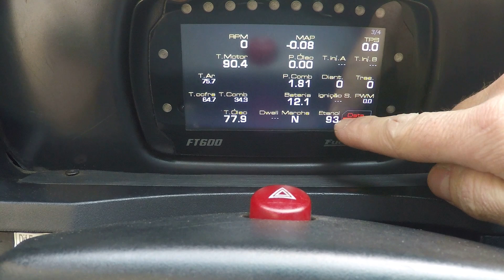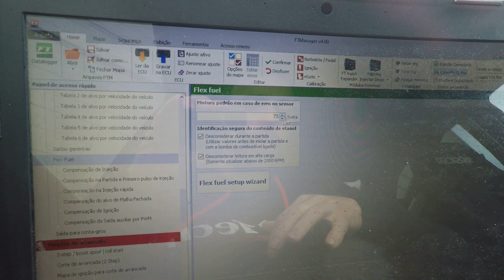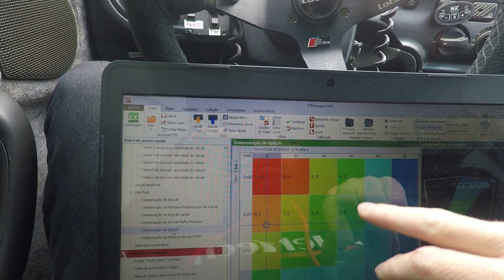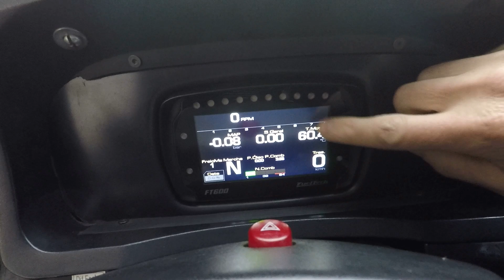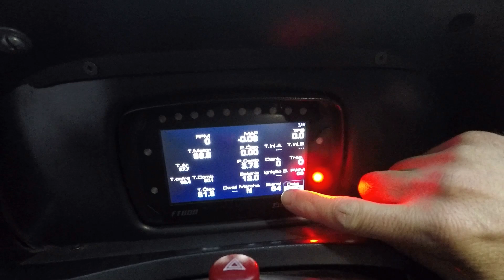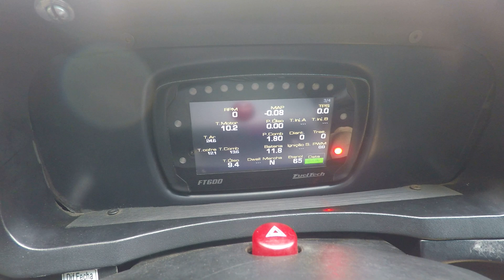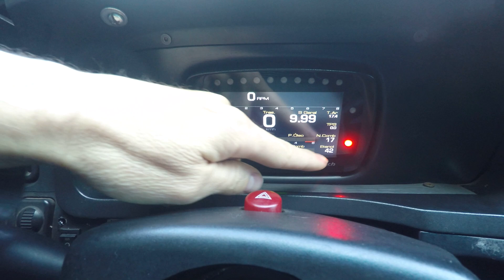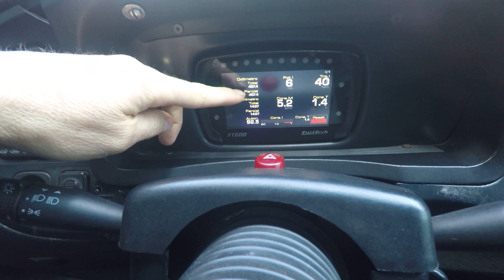Calibração do sensor FLEX na FT600! Funções e detalhes da utilização do sensor.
No vídeo de hoje o Bernardo Toledo da @BrutusMotorsports vai mostrar para vocês o sistema Flex controlado pela linha PowerFT (FT450, FT550, FT550LITE e FT600). O sensor é ligado em uma entrada branca da ECU para obter a leitura do conteúdo de etanol no combustível, e também tem a função de medir a temperatura do combustível.

Confira no vídeo todos os detalhes da calibração do sensor na FT600.